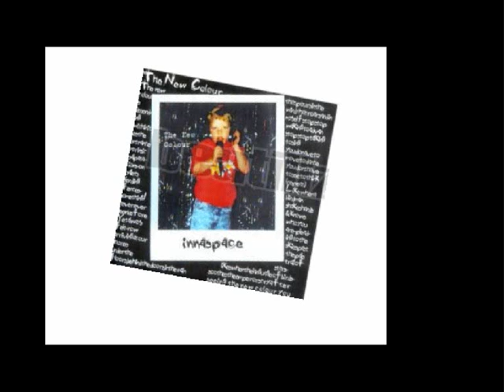Innaspace - Doors A Jar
INNASPACE (THE WHYKNOWS, EX-PATRIOTS) - DOORS A JAR
INNASPACE: NEW COLOUR
INNASPACE MUSIC 2003